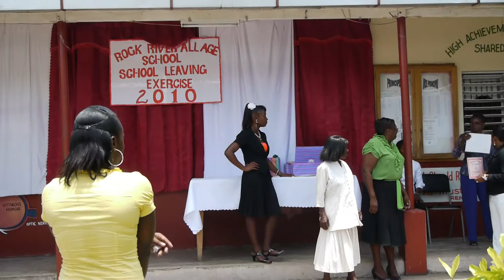Grad 1.MTS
Elementary School Graduation Ceremony in Rock River, Jamaica